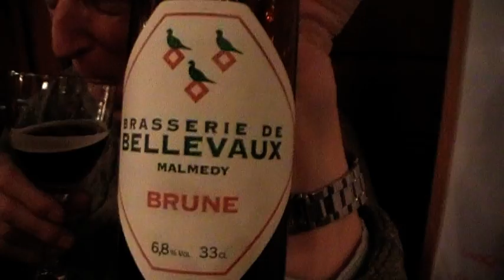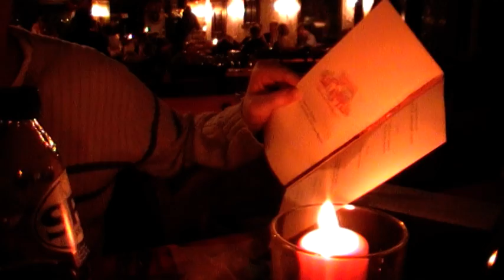ROBBERT DE GRAAFF EN JURGEN MET KERST IN DE ARDENNEN